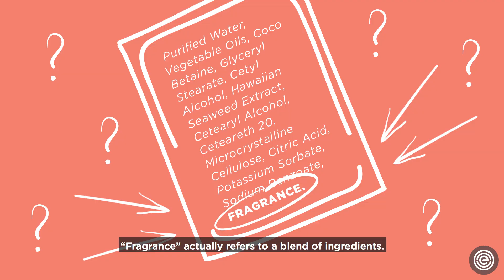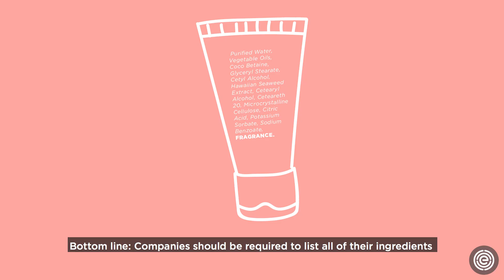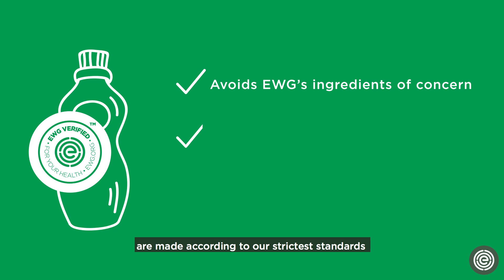Are the ingredients in your fragrance safe?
Fragrance is in a lot of personal care and household products, but what is fragrance, exactly?
Watch this video to learn what’s in the mystery ingredient called "fragrance."

Fragrance can be found in a lot of the things you use on your body and in your home. But what IS fragrance? What’s in the “fragrance” on the labels of products like hand sanitizer, shampoo and even some of the most unlikely household products?

Turns out, it’s not so easy to find out exactly what that word means, whether it’s used on the ingredient label of a product intended for its scent, like air freshener or cologne, or something you’d think wouldn’t be scented at all, like dental floss or tissue.

Companies don’t make it easy for you to know what fragrance contains. We unraveled the mystery for you. EWG fragrance guru, Carla, explains the ins and outs of fragrance.

to find out more about personal care products made without concerning ingredients.